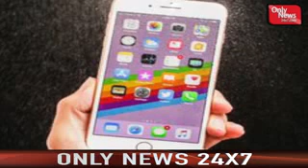Hindustan ke veero ki kahaani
Mugal ka julm Hindu ke veero par lekhin ab nahi abb sirf aur sirf modi sarkaar naa ki mughal sarkaar